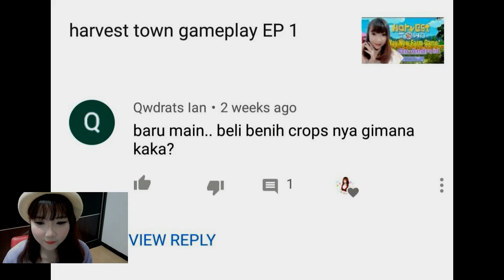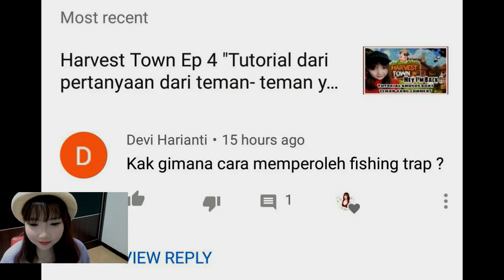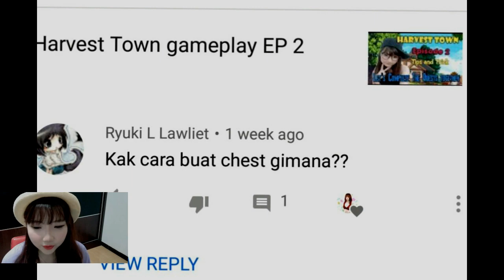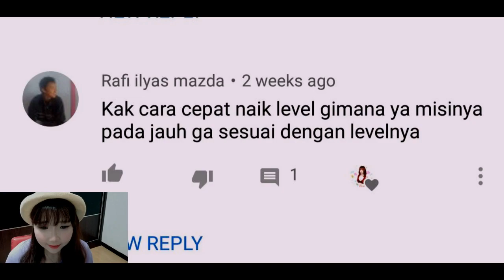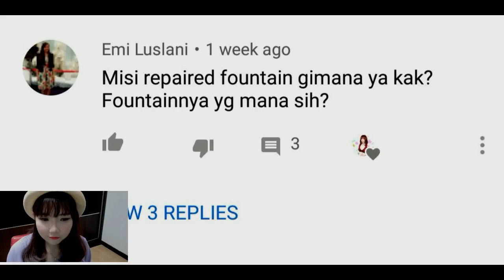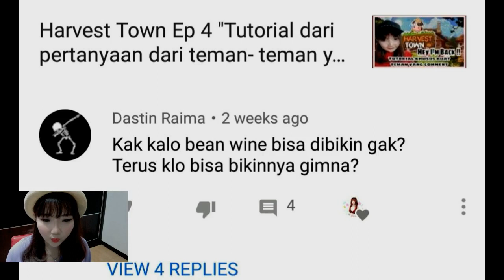HarvesTown | Harvest Town "Answer all comments in this tutorial video" #4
Hello guys Im back dengan tutorial video Harvest Town

Tutorial video ini :
1. Cara bikin pedang kayu
2. Dimana membeli benih bibit tanaman
3. Cara craftig fishing trap
4. Cara mendapatkan oyster
5. Cara crafting chest
6. Cara cari skateboard atau sepeda yang hilang
7. Cara mendapatkan silver ore
8. Cara bikin bean wine
9. Cara repair fountain
10. Cara jual barang
11. Cara cepat naikin level

Tutorial
1. Cara mendapatkan mahogany
2. Cara mendapatkan silkworm
3. Cara mendapatkan hay
4. Cara mendapatkan caterpillar
5. Cara mendapatkan wood
6. Cara mendapatkan copper ore, copper ingot
7. Cara membikin makanan ayam dan sapi
8. Cara membikin coal
9. Cara repair bait workshop dan gunanya
10.Cara repair melt workshop dan gunanya
11. Cara mendapatkan ginseng

Ore deep:
≥ 1 meter: Copper Ore
≥ 300 meter: Silver Ore
≥ 1000 meter: Gold Ore
≥ 1540 meter: Raw Ruby, Raw Emerald, Raw Topaz, Raw Sapphire, Quartz
≥ 4030 meter: Darkgold Ore
≥ 8650 meter: Gem Stone, Raw Crystal, Raw Beryl, Raw Amethyst, Raw Obsidian, Refined Quartz
≥ 16350 meter: Raw Diamond and Rainbow Gem